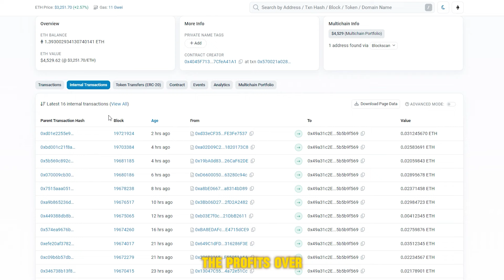Breaking Ethereum Technology That Makes a $1,400 a Day [Full Guide Included]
🔎 Here is the link to the website with the bot I was talking about!

I hope you enjoyed the picture and information I prepared for you, because only you motivate me to make more amazing stuff on my YouTube channel.